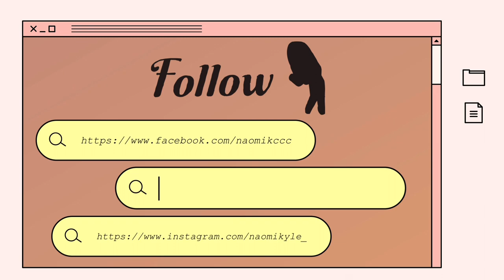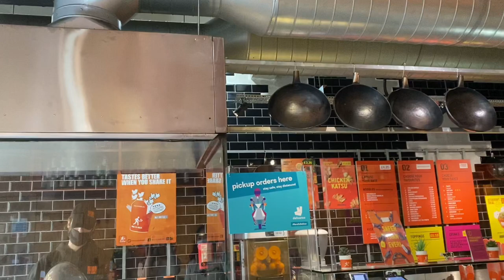RANDOM DAY VLOG (chill lang hehe) | Naomi KC: Filipina Student in London 🇬🇧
Sorry na agad, its been a few weeks since my last vid, wala na macontent ate nyo! HAHAHAHA comment any video suggestionssss
Hello everyone! Comment down any video suggestions. Stay safe everyone!